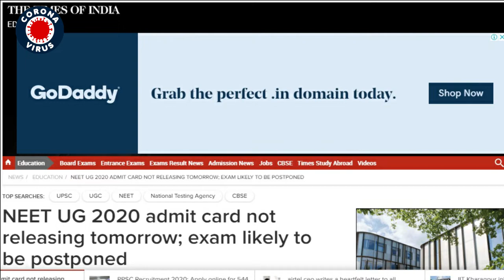NEET POSPONED - latest news update about neet 2020 | is nta neet postponed or cancelled? | SOFTAMO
NEET POSTPONED - neet postponed news confirmed?
Find Neet 2020 Latest News, Videos & Pictures on Neet 2020 and see latest updates, news, information from NDTV
neet 2020 postponed/admit card not be released tomorrow / official update by NTA ( NATIONAL TESTING AGENCY )

Hi Students

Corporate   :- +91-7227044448